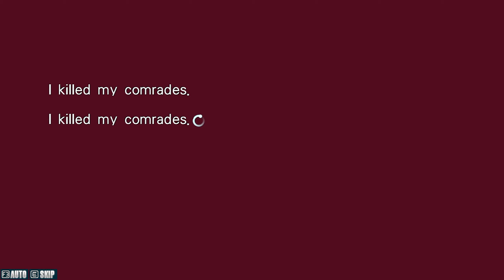Steins;Gate Linear Bounded Phenogram: Part 33 - A Date with Daru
And this isn't a romantic date, ya sickos! Just a nice, emotional, totally not weird father-daughter date.

A story for every lab member. Discover a new side of each STEINS;GATE character and get a glimpse of their inner thoughts through 10 new stories. While STEINS;GATE unfolded from the perspective of the protagonist, Okabe Rintaro, STEINS;GATE: Linear Bounded Phenogram features stories told by the rest of the main cast.